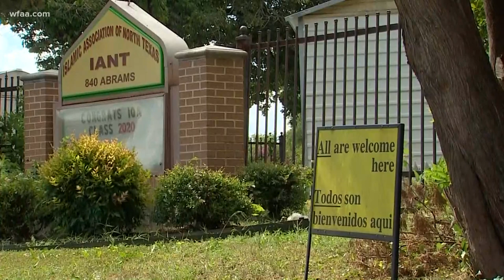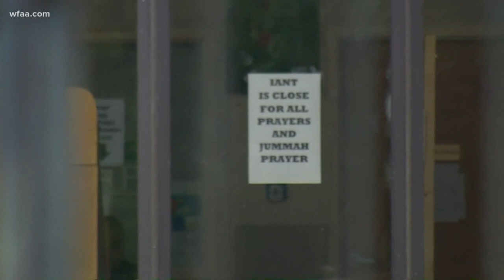Several mosques in North Texas shut down after member tests positive for COVID-19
The IANT mosque will shut down for two weeks and WFAA has learned several other mosques now have too out of precaution.